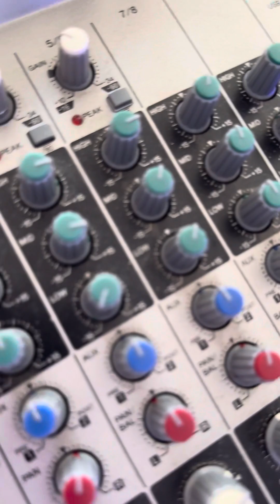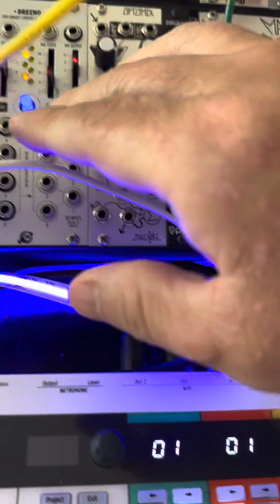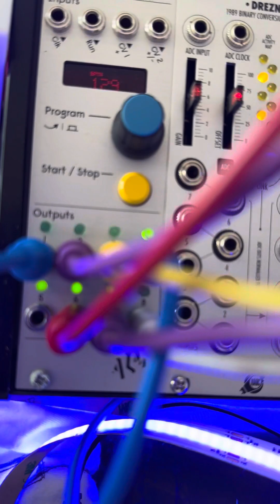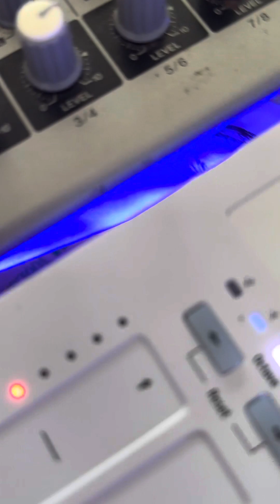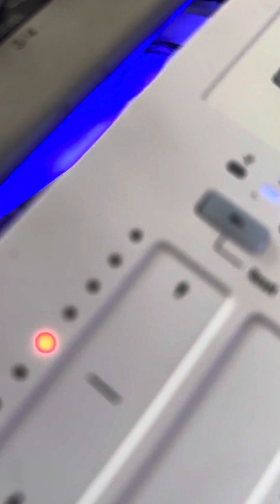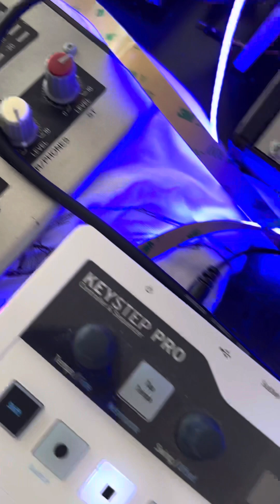Ambient Drones with eurorackmodular +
Morning vibes with

Live sounddesign in realtime